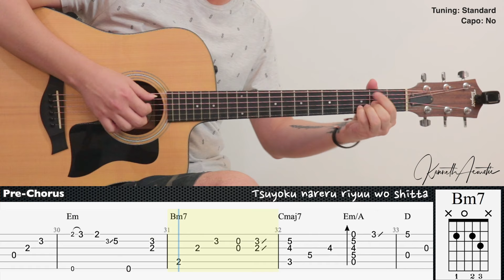(FREE TAB) Gurenge 紅蓮華 (Demon Slayer 鬼滅の刃 OP) - LiSA | Fingerstyle Guitar | TAB + Chords + Lyrics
Tuning: Standard
Capo: No

Guitar : Taylor 110ce
Mic 1 : Rode NT1A
Mic 2 : Rode NT55
Audio Interface : Focusrite Scarlett 2i2 (2nd gen)